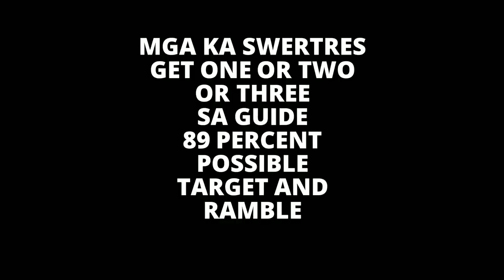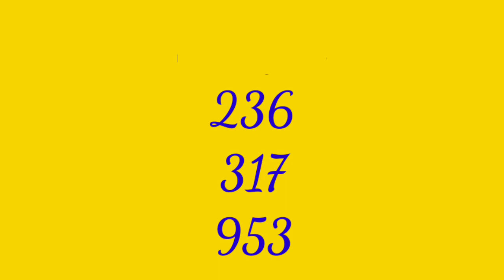SWERTRES HEARING TODAY may 06 2022 Friday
STL results
SWERTRES guide
STL guide